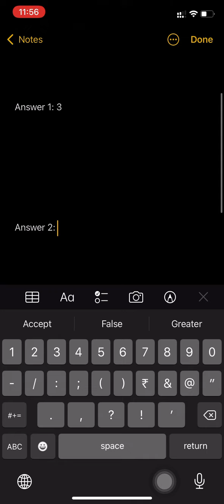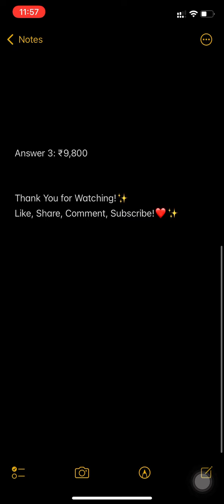Flipkart Daam Sahi Hai Season 2 Episode 175 Quiz Answers 28 October 2021 | Win ₹100 GV ₹150 Bitcoin